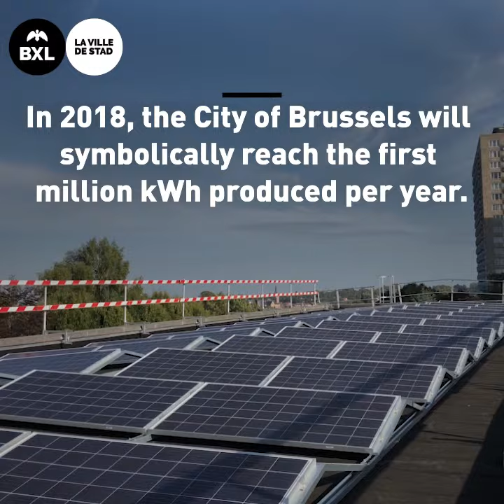BXL SOLAR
In June 2018, the City of Brussels launched its Climate Plan. With the BXL SOLAR project, its objective is to produce 27% of its electricity consumption with solar panels by 2030 🌞⚡

En juin 2018, la Ville de Bruxelles a lancé son Plan Climat. Avec le projet BXL SOLAR, son objectif est de produire 27% de sa consommation d’électricité avec des panneaux solaires d’ici à 2030 🌞⚡